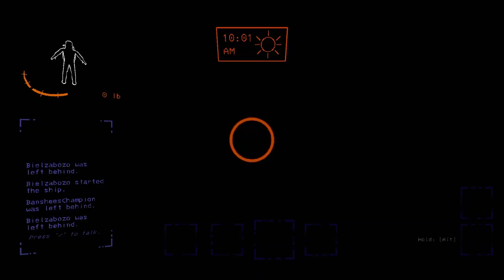Lethal Company | That's content